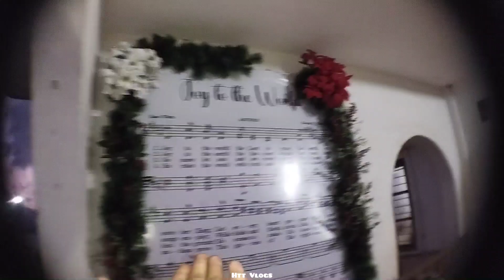Finally Back On YouTube▶️ | Good News😊 | Vlogs 52 | @HttVlogs03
Shot on Redmi 9 power
48 megapixel

MUSIC FROM🎶

Musician: @iksonmusic

Music label - Speed records original credits : Song credits : Song - Mann Bharrya Singer - B Praak Music - B Praak Lyrics - Jaani